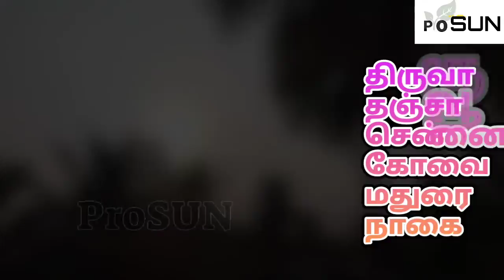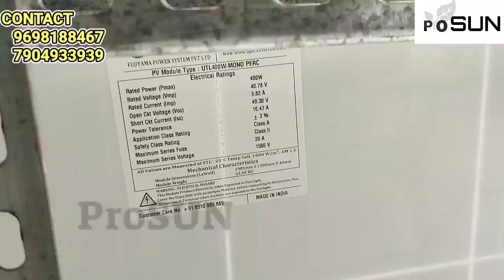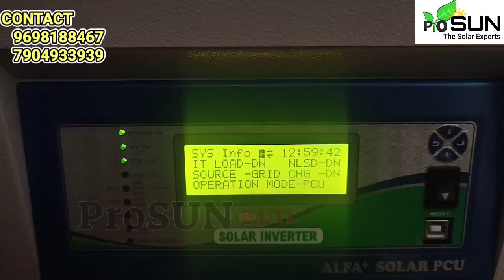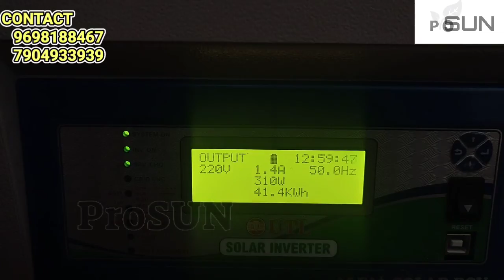5Kw/48V Solar OFF Grid System| Complete Solar Home| Thiruvarur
We are installing and servicing all energy saving equipment's in all over India.

1.Solar OFF/ON Grid System
2.Solar Water Pumping System
3.Solar Street Light
4.Solar Electric Fencing
5.Solar Dryer
6.Solar Home Emergency Kit
7.Solar Water Heater
8.Biogas Plant & Product
9.Biomass Stove
10.Small Wind Plant
11.CCTV and Security System
12.Solar PCU/Inverters Repair

Our Branches
1.Chennai
2.Coimbatore
3.Thanjavur
4.Thiruvarur